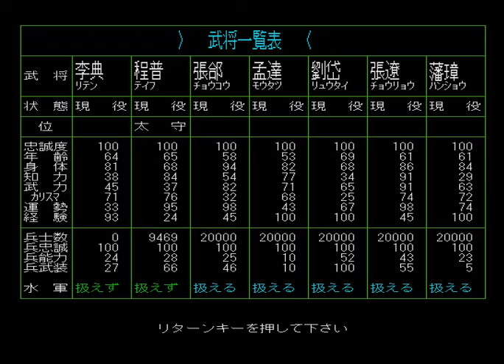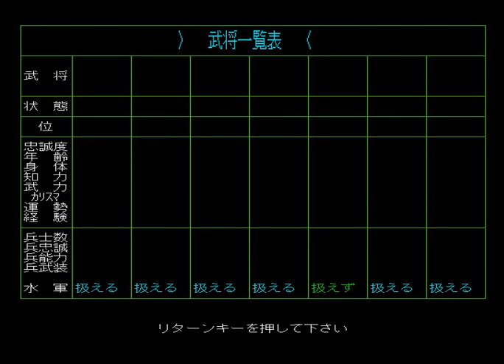五虎大将軍で戦う三國志#079【シナリオ5】【実況】